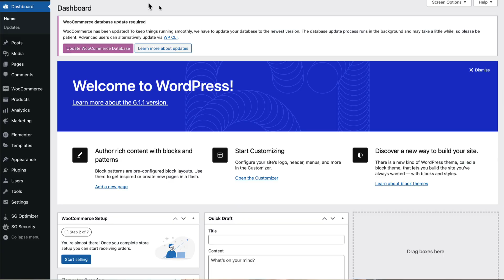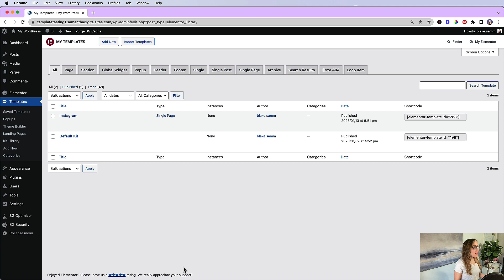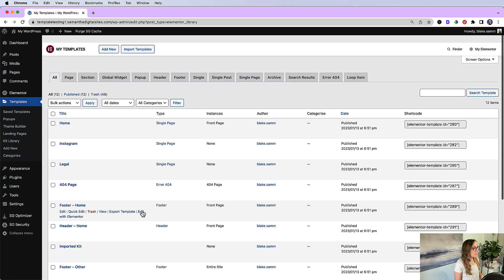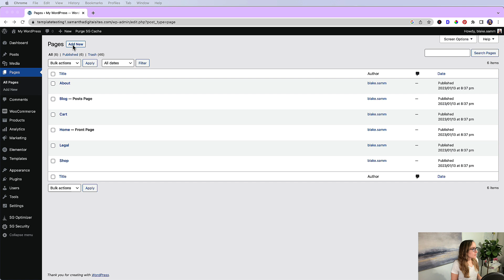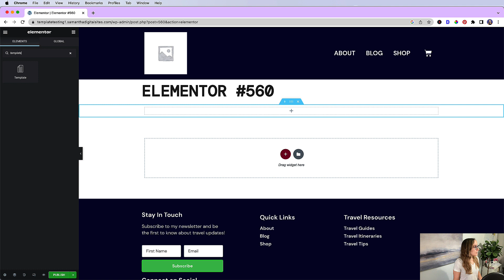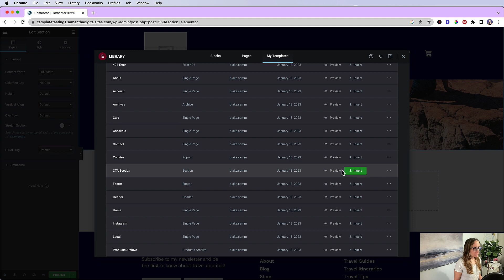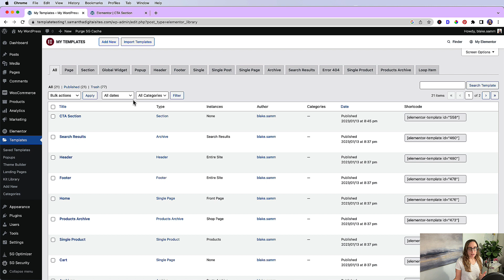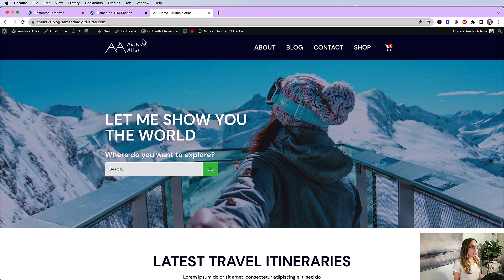How To Import Elementor Templates (Quick & Easy!)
Timestamps:
0:00 - Introduction
0:08 - Difference Between Elementor Template & Elementor Template Kit
0:32 - What You Need To Get Started
1:02 - How To Import An Elementor Template
1:22 - How To Import An Elementor Template Kit
2:22 - 3 Ways To Add A Template To A Page
3:15 - How To Add A Template Directly To A Page
4:09 - How to Embed A Template On A Page
5:08 - How To Edit A Template
6:07 - How to Assign A Template To A Page(s)
7:36 - Where To Get Free Templates + Conclusion